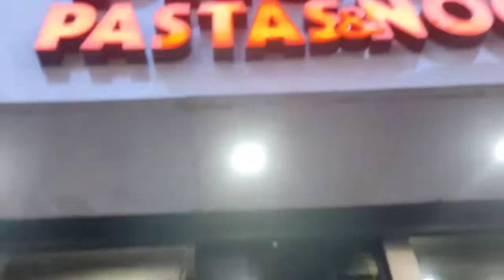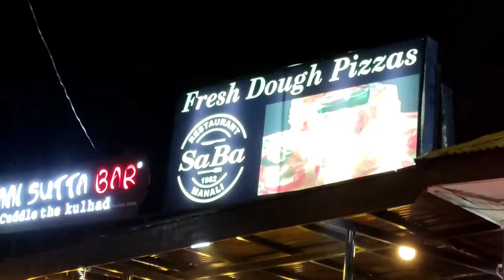Food You Should Try In Manali | Manali Vlog ~ Part 2 | Dhruvie Khanna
Heyu Fav ppl ♡
This is part 2 of MANALI VLOG. In this one I have food recommendations for u in manali.
If you haven't watched the part 1 go watch it
Do suggest me some challenges and vlogs you wanna see down below in the comments.
Hope you enoyyyy ! ♥︎

FAQ's 👽
How old are you ? ~ 16
Height ? ~ 5"7
Birthday ? ~ 1st May 2006

Hugs and Goodbyes
~ Dhruvie